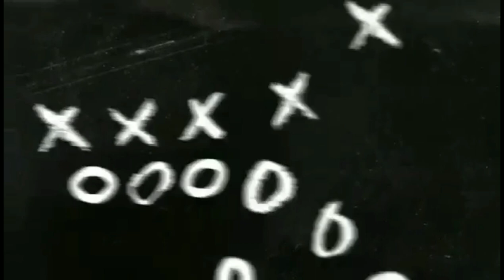Pumunta kami sa school walang tao sa classroom ( WALA SI MA'AM SA ROOM )😔😕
@Joykathrine Barrientos @Jasmien Cobacha @Franz Kenneth Belleza ✌️✨

Jhowry capellan
Jhowry capellan Vlog

TIKTOK)Jhowry Capellan
YouTube) Jhowry Capellan
IG)JhowryCapellan
Twitter)CapellanJhowry
Fb)Jhowry Capellan